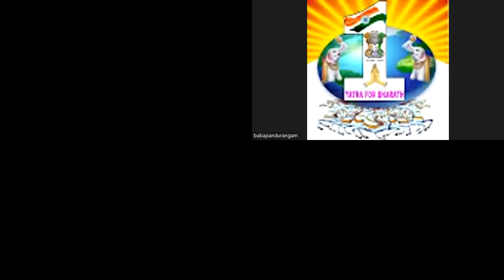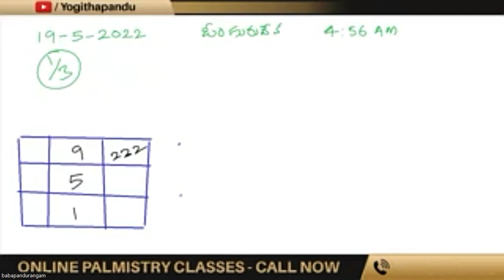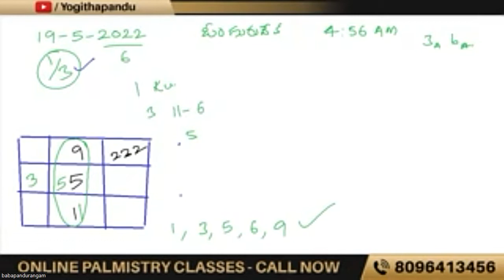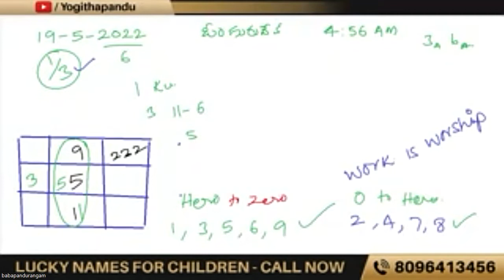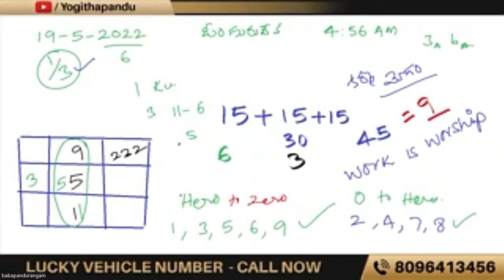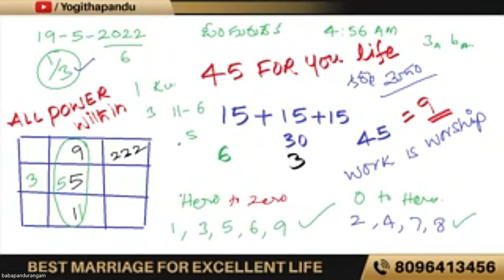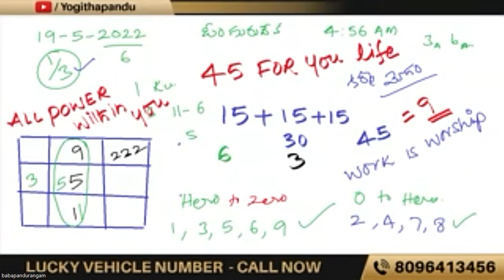మధ్యలో ఉన్న జీవితం మనదిbabapandurangam numerologist 8096413456.